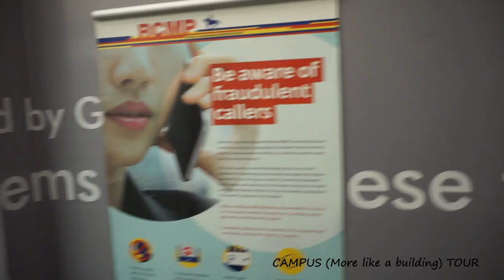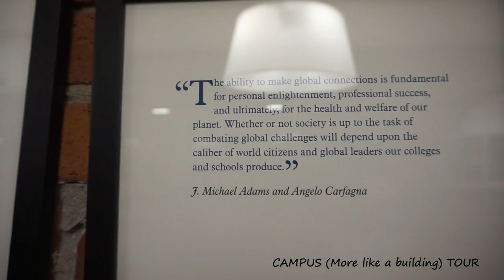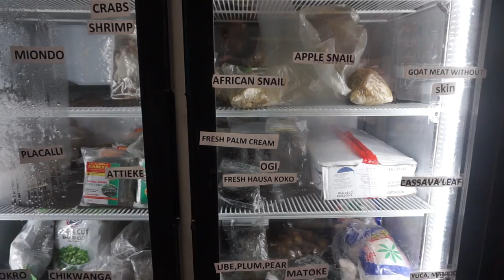MY FIRST FEW DAYS AS AN INTERNATIONAL STUDENT | Orientation| Moving into a new place | African Store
Today's vlog is basically a compilation of my second week in Canada. I had my Physical orientation in school, finally moved into my place and I went to an African store with a friend to buy Nigerian foodstuff.

Sit back and I hope you enjoy, xoxo.

xoxo.